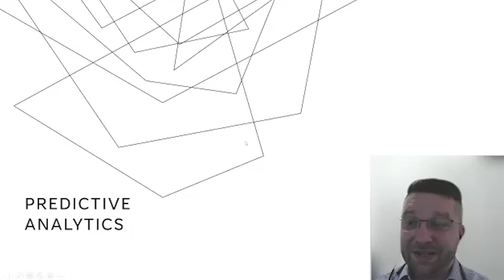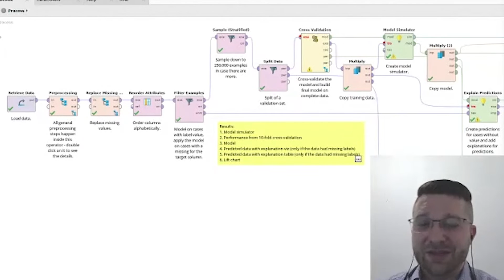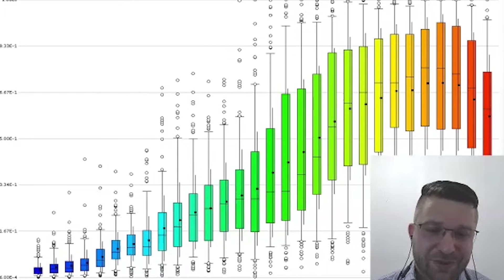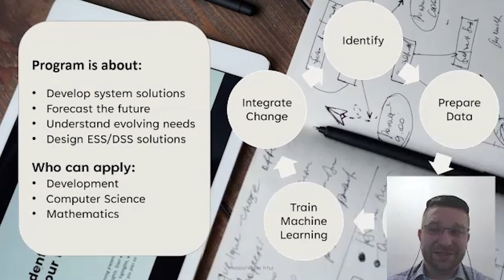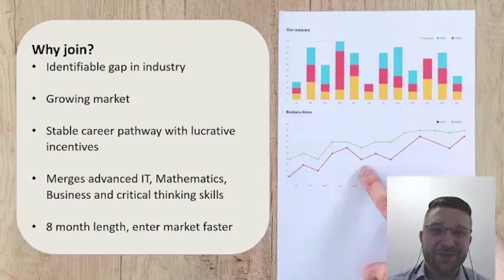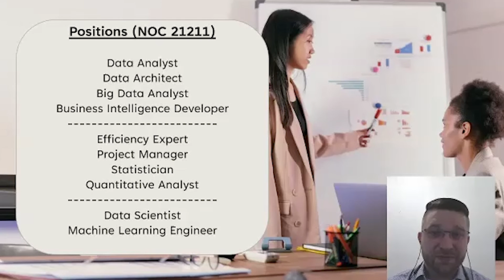Predictive Analytics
Predictive analytics is an area of statistics that deals with extracting information from data and using it to predict trends and behaviour patterns. If you have a background in computer science, computer programming, mathematics, or statistics and enjoy working with statistical data, then this could be the program for you.